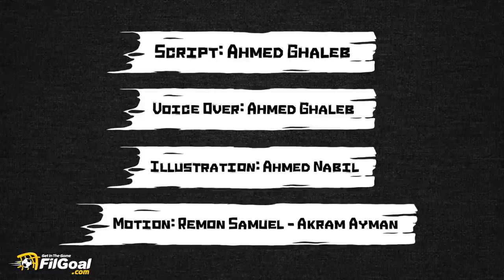كوميك بوك – أدريانو.. من إمبراطور المهاجمين المتكامل إلى مدمن كحول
على الرغم من أن مسيرته لم تستمر طويلا، إلا أنه يبقى واحدا من أفضل المهاجمين الذين لمسوا الساحرة المستدرية.

إليكم قصة حياة الدبابة أدريانو، الإمبراطور الذي وصفه زملائه بأنه مثال للمهاجم المتكامل.